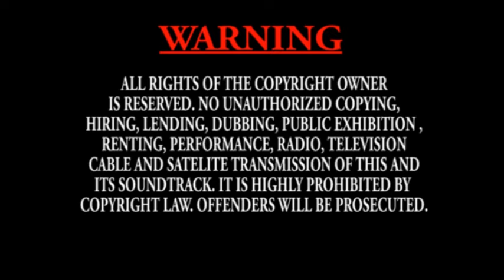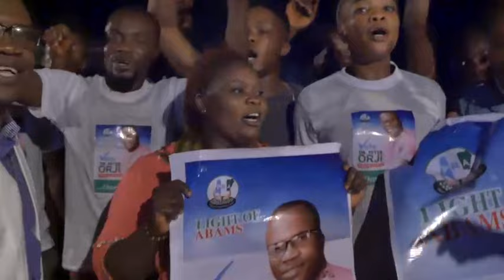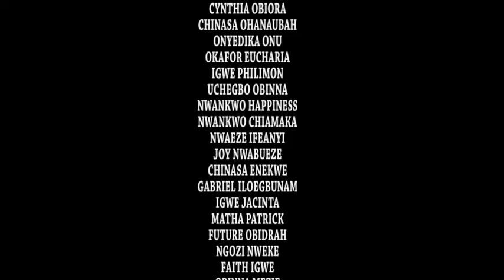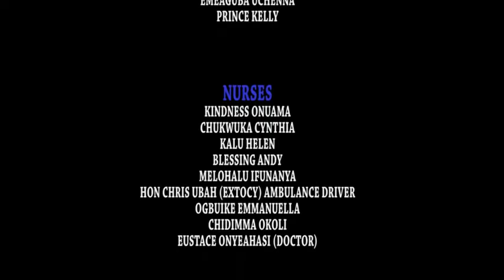PEOPLE'S MANDATE Season 6